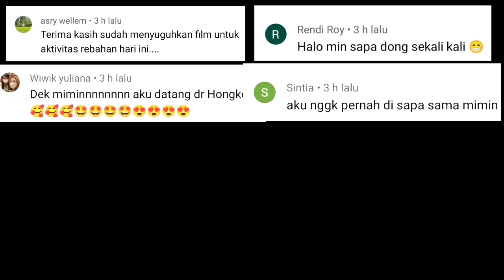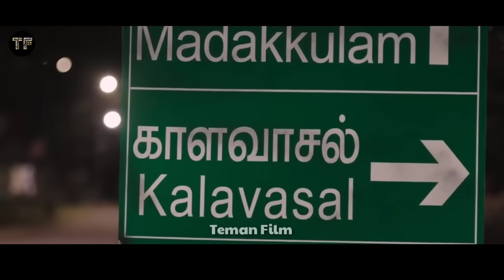RE$!KO BERTEMAN DENGAN ANAK G4NGST3R || alur cerita film India terbaru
halo teman film dimanapun kalian berada bertemu kembali di channel Teman Film..